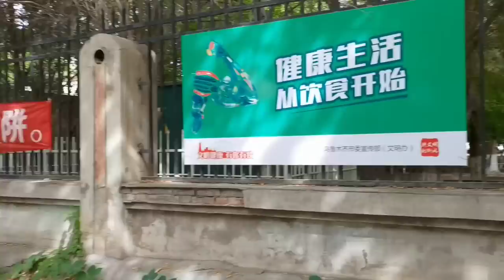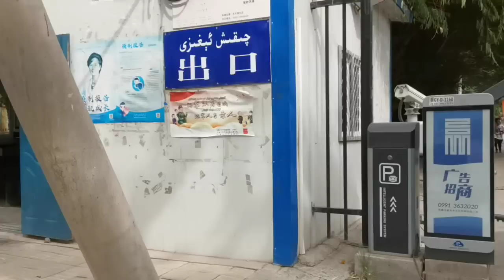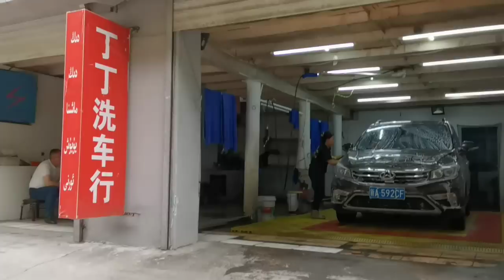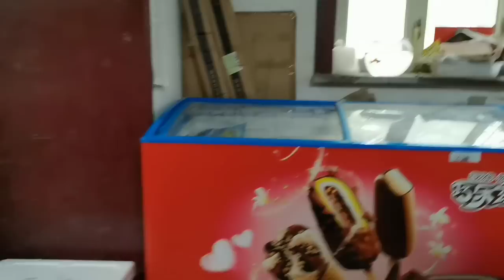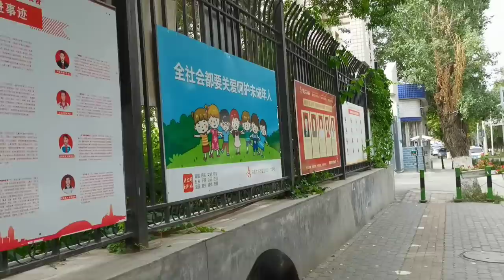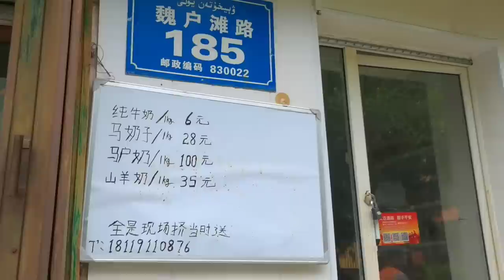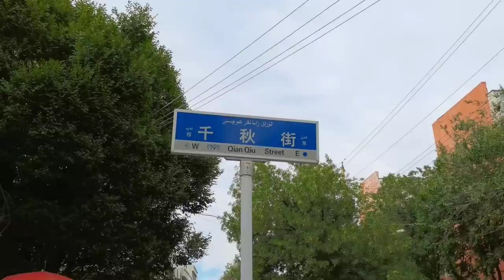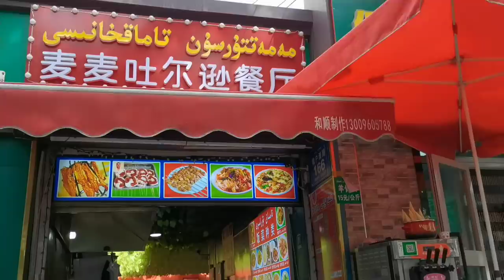Cảnh quay thực tế cuộc sống người dân ở Tân Cương, Trung Quốc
Cảnh quay thực tế cuộc sống người dân ở Tân Cương, Trung Quốc. Cuộc sống cô dâu Việt lấy chồng Tân Cương, Trung Quốc
Các trang của Tú Nguyễn
Cảm ơn cả nhà đã ủng hộ và yêu thương kênh của gia đình Tú Nguyễn!